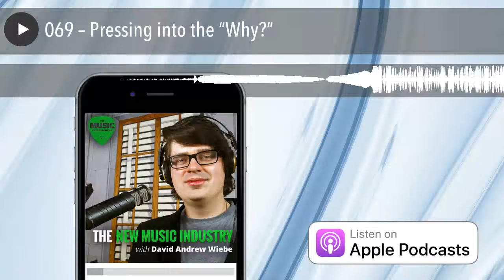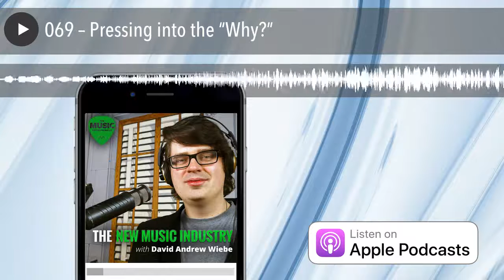069 – Pressing into the “Why?”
Does it seem like people repeatedly ask you why you’ve chosen your career path? Do they think you should be doing something else with your life?
In this episode of The New Music Industry Podcast, I share why it’s important to press into the “why?”
Podcast Highlights:

00:14 – Todays’ topic
00:28 – What I’ve realized about being multitalented
01:26 – A sign you’re on the right path
01:51 – Is there anything people are telling you not to do?
02:15 – Evaluating and reevaluating your direction
02:42 – The problem with trying to satisfy everyone

Transcription:
When you saw the title for this podcast episode, you probably assumed it would be about motivation. You’re partially right. What I really want to dig into to today has to do with what people say about the projects you’re working on.
As I did a bit of reflecting on one of my famous late-night walks recently, I realized something important. If you’re a multitalented person, there’s a good chance someone will say something along these lines at one point or another. “What are you doing, and why are you doing it?”
I’ve certainly had people say that to me before. I think it’s because over the years I’ve developed many skills and talents. I also happen to be bilingual. So, it would be easy for people to say I should be doing one thing over another. Some people say I should be dedicating most of my time to music. Others say I should take up a job as a translator.
Whenever people used to say things like that I would take a close look at what I was doing to evaluate whether it was serving me. And honestly, I probably spent too much time thinking about it and worrying about what other people thought of me.
Now don’t get me wrong. People are typically well-meaning when they question your direction, because they see your potential. It feels good when other people see your potential and think you might be good at a variety of things. But now I’ve realized questions like this may actually be a sign you’re on the right path as opposed to being on the wrong one.
Ultimately, only you can know what your reasons are for doing what you do. In my case, there are a lot of people that thought I should probably just be making more music, which is something I did a lot of over the course of 12 years or more. But I wanted to write books and build a business. So naturally, I think a lot of people looked at me a little bit weird when I said that was my vision and goal.
Take a moment and ask yourself. Is there something you’re doing right now that people are telling you not to do? Your business, or music career perhaps? Is there something else they think you should be doing with your life as opposed to that project?
Maybe you are at a crossroads and you need to revaluate, but maybe, just maybe you’re already on the right path and it would actually be a waste of time for you to think too deeply on this. I’m not saying it’s not worth looking at your direction from time to time, and I would suggest doing this at least yearly. But constantly questioning your direction can erode your self-confidence and cause you to lose focus, so you need to ask yourself if it’s worth paying that price.
I now realize if I had stopped building my business I would never be presented with the opportunities I have today. The Music Entrepreneur HQ is growing fast. Had I quit on this path, I would not see the blessings I now see in my life.
If you’re doing things that appear to satisfy everyone you know, you may be on the wrong path altogether. When you’re doing something that rocks the boat, sometimes that’s how you know you’re on to something. You don’t want to be neutral. You don’t want to be vanilla. You won’t stand out from the crowd. In a sense, you need to make people love you or hate you.
So, will you remain steadfast when others think you should be doing something else? Will you press into the “why” when others question you?
The post 069 – Pressing into the “Why?” appeared